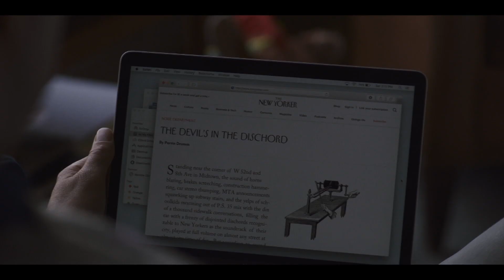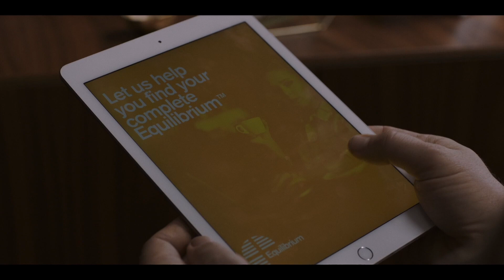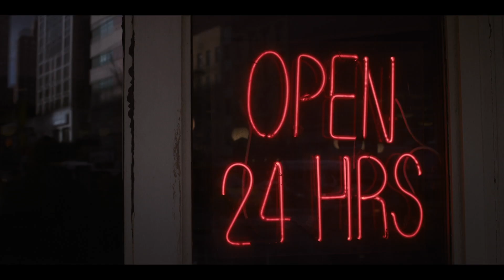The Sound of Silence Trailer #1 (2019) | Movieclips Indie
Check out the new Trailer for The Sound of Silence starring Rashida Jones!

US Release Date: September 13, 2019
Starring: Peter Sarsgaard, Rashida Jones, Tony Revolori
Directed By: Michael Tyburski
Synopsis: A house tuner meets a client with a problem he cannot solve.